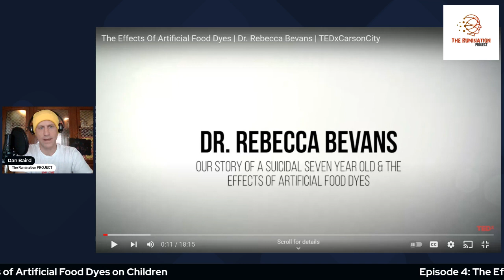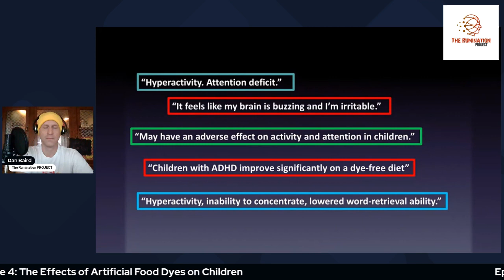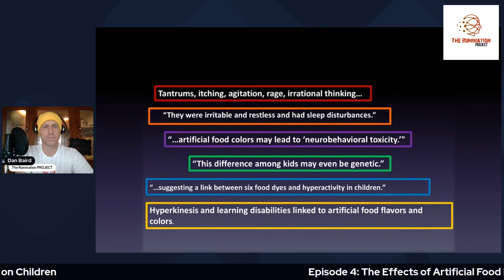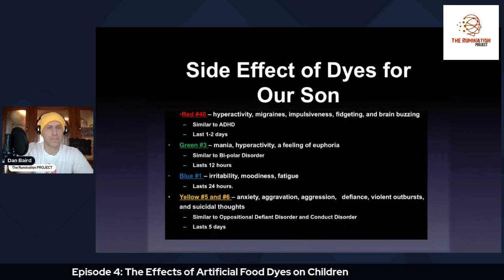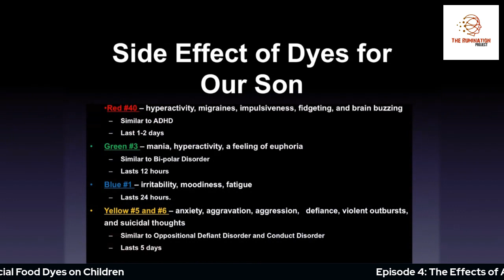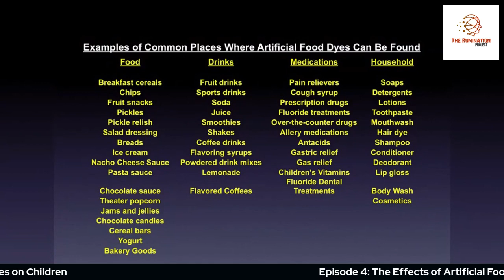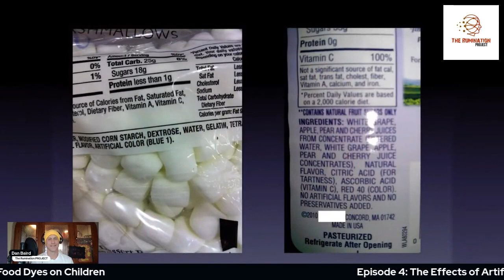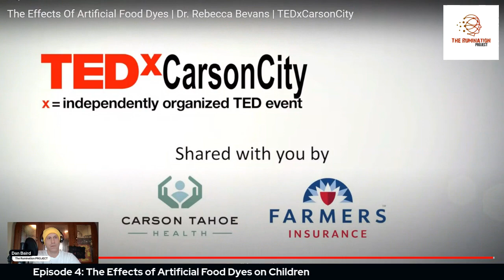Episode 4: Effects of Artificial Dyes on Children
Effects of Artificial Dyes on Children brains.